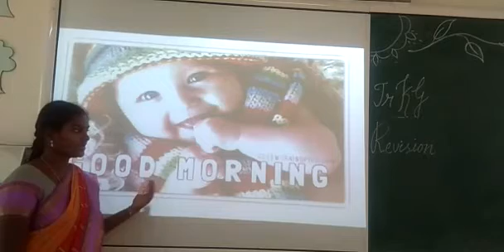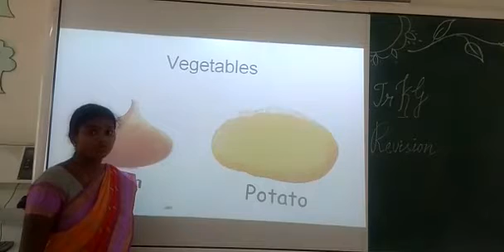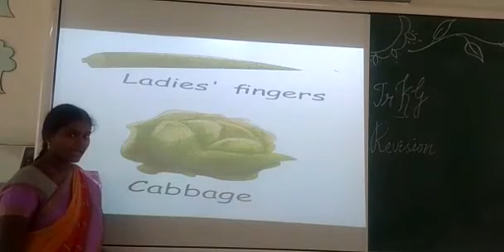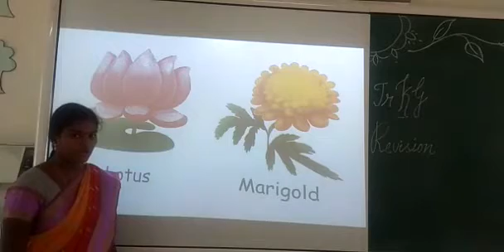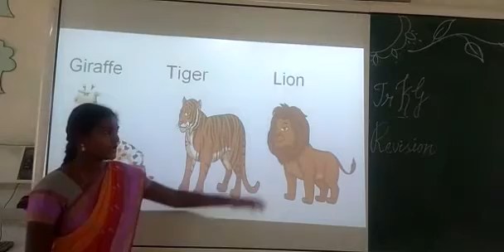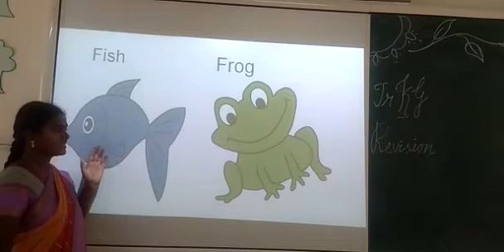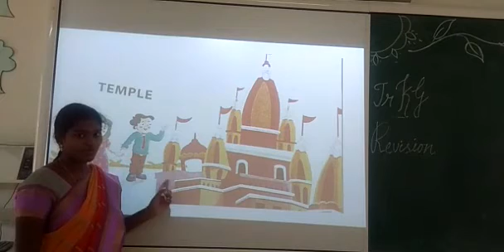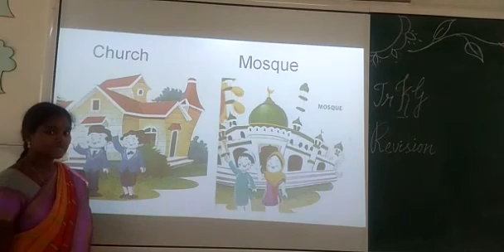Jr KG Evs Revision Part 2